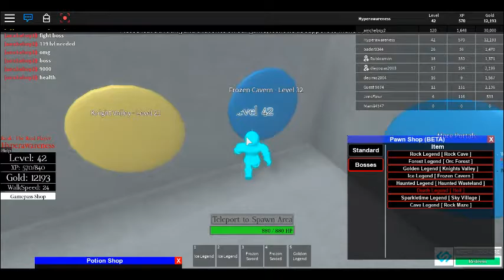CRIMSON RPG - The Sparkle Time Studio - Playthrough - Part 4